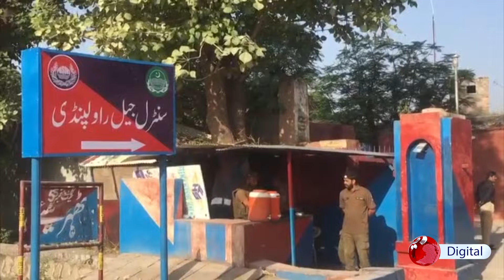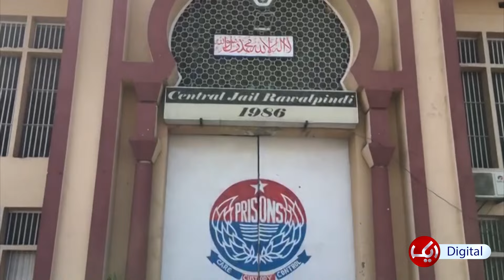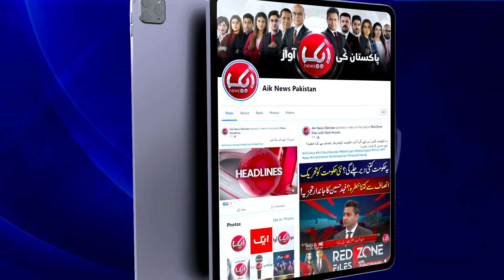Why did you expose us infront of Imran Khan | PTI leadership removes senior lawyer from team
1) Direct Line
2) Breaking Barriers with Malick